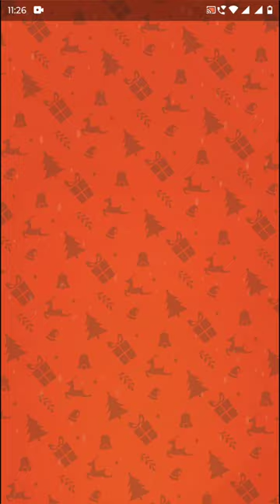Wooden Nuts & Bolts Puzzle Game Level - 47 Walkthrough | Puzzle Games